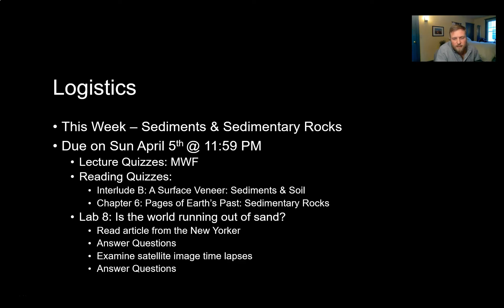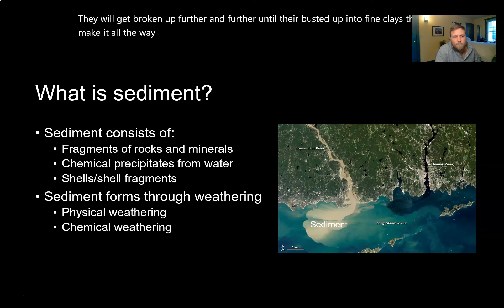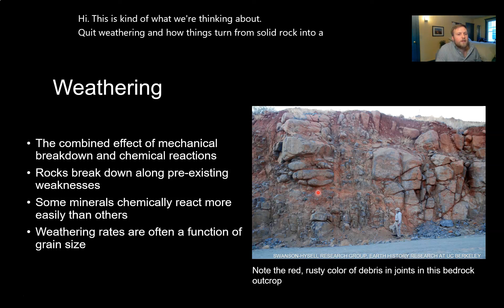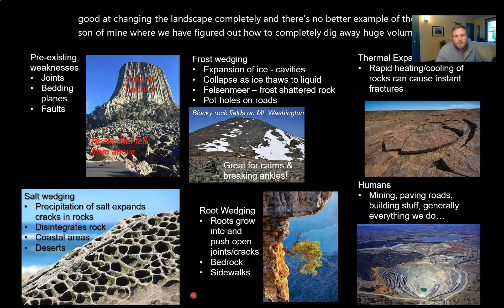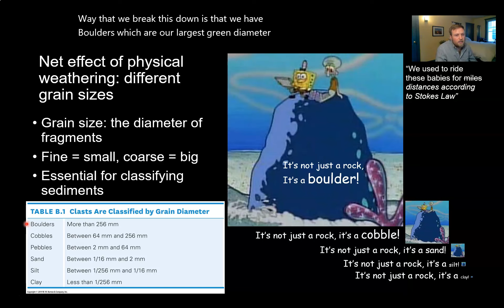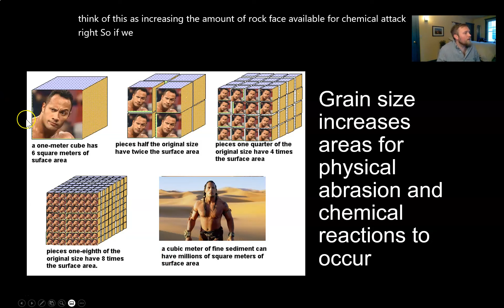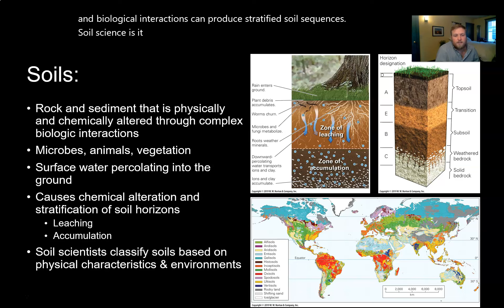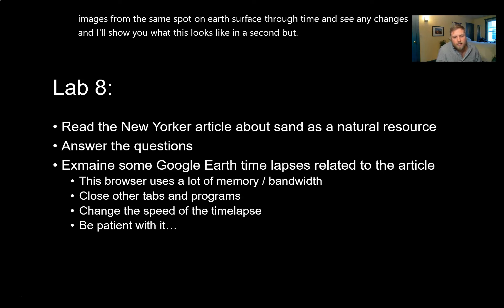Day 28 Sediments & Weathering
Watch my lecture and take the short blackboard quiz